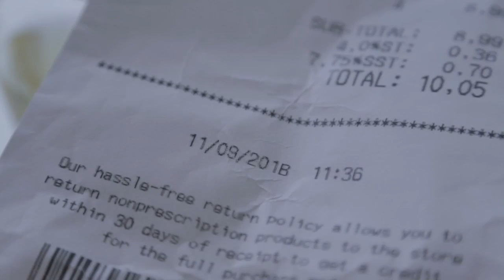No Future Together (Featuring Jon Dore & Maria Bamford)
As Jon and his girlfriend Sarah (Maria Bamford) enjoy a romantic dinner out, Jon returns from the washroom and attempts to convince Sarah that he's actually from the future and that they need to break up to save the human race.